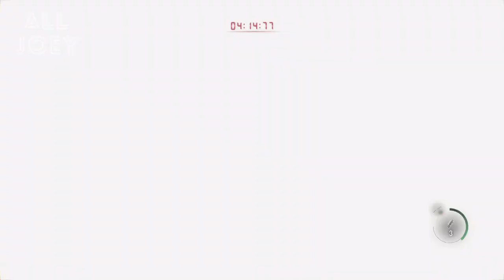S+ Pro Run Challenge: Chicago Sweeper (No Infinite Ammo!) - Resident Evil Gameplay 🎮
🎮 Resident Evil S+ Professional Run: Chicago Sweeper Challenge! (No Infinite Ammo) 🎮

Here is my S+ Professional run but without the luxury of infinite ammo. In this playthrough, we're putting the Chicago Typewriter, aka the Chicago Sweeper, to the ultimate test.

💼 Loadout Strategy:
Ditching the safety net of infinite ammo, we're armed with the Chicago Sweeper and a limited supply of rounds. Our inventory management skills will be put to the test as we strategize every shot and decision to survive the horrors that await in the Resident Evil universe.

🕹️ The Chicago Sweeper Challenge:
Known for its firepower and rapid-fire capabilities, the Chicago Sweeper is our weapon of choice. Join us as we navigate through hordes of enemies, challenging encounters, and strategic boss battles, all while relying on the Chicago Typewriter to pave our way to victory.

🧠 Resourceful Tactics:
With no infinite ammo crutch, every bullet counts. Witness our resourceful tactics as we carefully plan our approach, conserve ammunition, and navigate the dangers of the game. It's a high-stakes run where strategic thinking is the key to survival.

🎥 No Infinite Ammo, No Problem:
Join us for the thrill as we prove that S+ Professional runs are achievable without the assistance of infinite ammo. It's a true test of skill with the Chicago Sweeper. Will we emerge victorious, or will the challenges prove too daunting? Tune in to find out!

👾 Engage with Us:
As we tackle this challenging run, we invite you to engage with us in the comments. Share your own Resident Evil strategies, your favorite Chicago Sweeper moments, or simply cheer us on as we face the horrors that lurk around every corner.

If you're a fan of Resident Evil challenges, weapon showcases, or just enjoy the thrill of survival horror, give this video a thumbs up, share it with your fellow gamers, and subscribe for more gaming adventures.

0:00 chapter 1
8:27 chapter 2
21:23 Pesanta Fight 1
25:40 chapter 3
39:15 El Gigante
42:09 chapter 4
50:31 The Knight Room
56:01 Gloria A Las Plagas
1:02:58 chapter 5
1:17:18 Dos Garridoros
1:21:58 Pesanta Final Fight
1:33:33 chapter 6
1:58:06 chapter 7
2:06:08 Lord Saddler